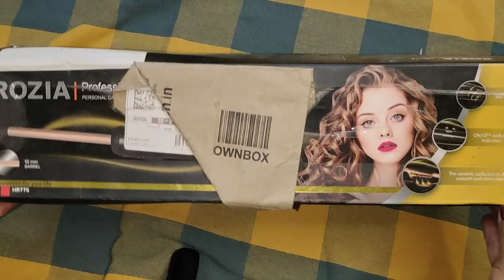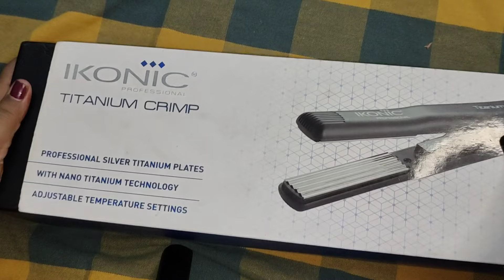Romba nall kannum 🥺what inside my makeup course 🛍️